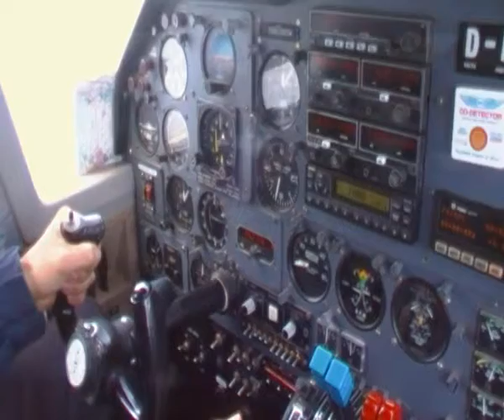Landing in Helgoland, OLT Islander, May 2010